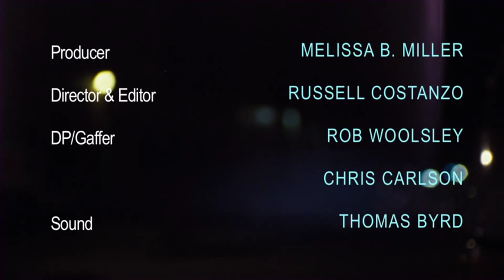Rambling On... with Producers: A Roundtable Conversation